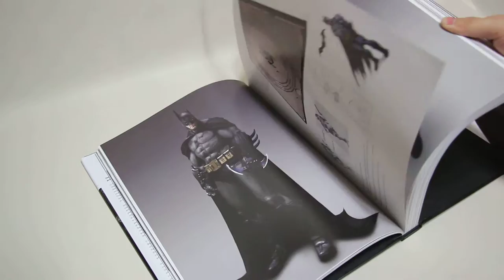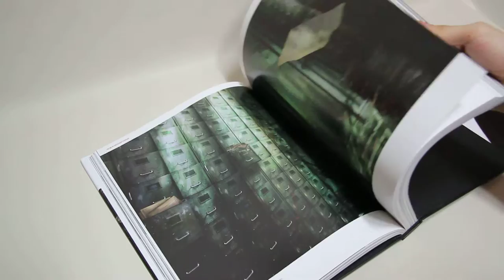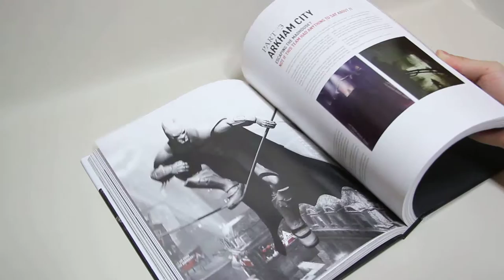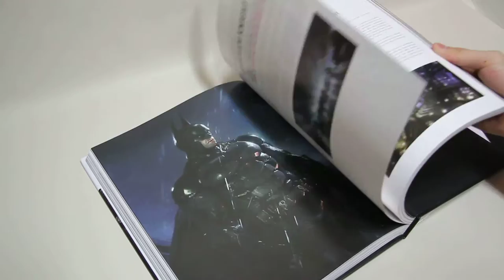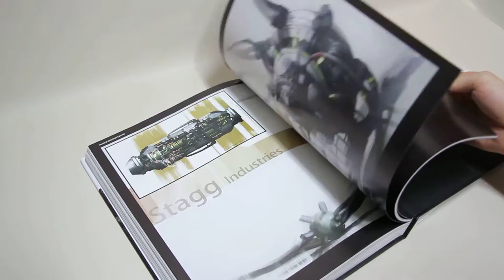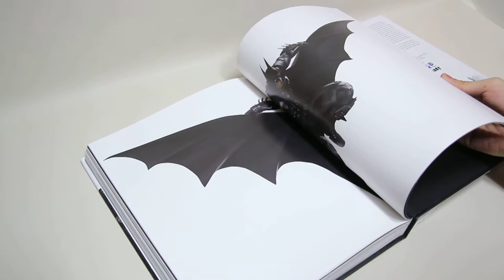the art of rocksteady's batman (락스테디 배트맨 아트북)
Art book review - Big Bro story.